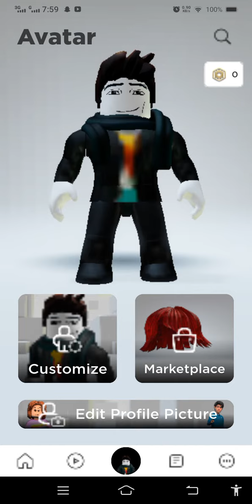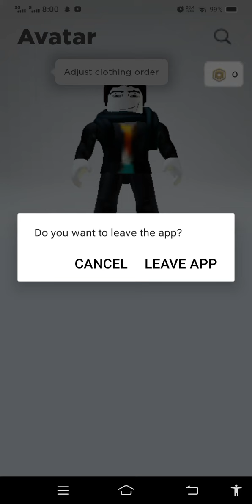How to get free skin in roblox